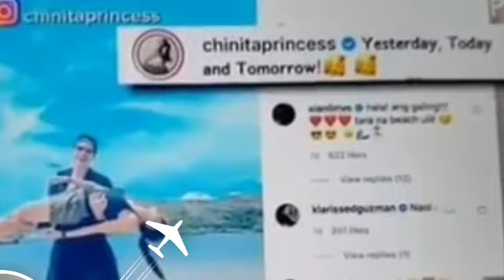KIM AT XIAN DREAM DATE SA YATE PINAG PIYESTAHAN ONLINE NG KANILANG MGA FANS